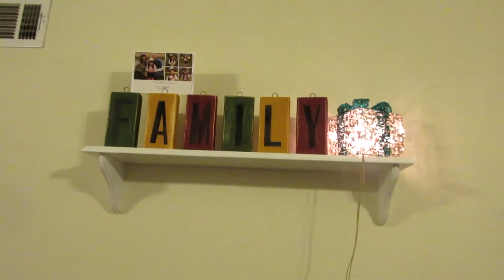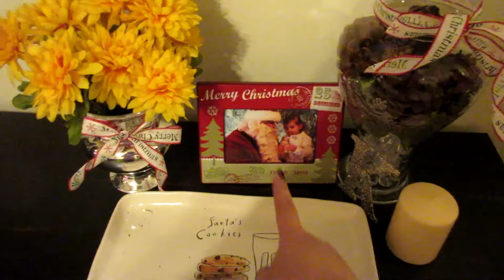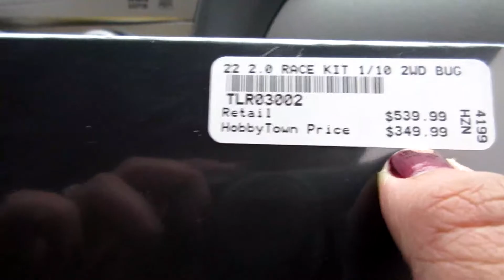It's not what I want, what I really really want. 12/22-30/2014| Husband vlogs!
So this is the part i need to work on first thing in the morning.. If you are reading this. It is 230am now. I want to punch myself for staying this late. This description would have to wait tomorrow. If I mispelled or did something on the video that is not right. You know why. goodnight. stop typing now feeby. Stop it.